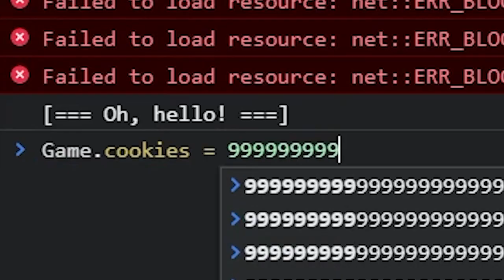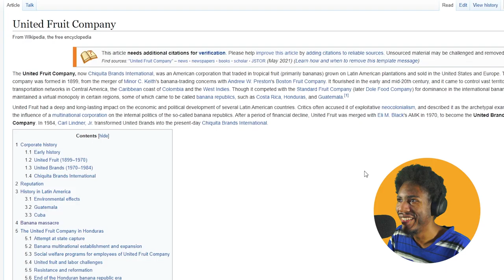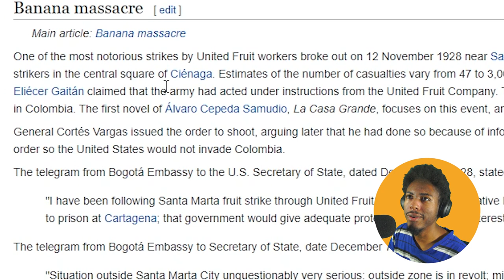The Cookie Clicker """Experience"""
Cookie clicker is a game I can respect, but honestly don't have the time to play legitimately (Same for pretty much every other idle game). Feel free to spam the you not only cheated the game, but yourself copy-pasta. Side note, a lot of people search for cookie clicker hacks for "beating cookie clicker"... dude just open the console and inspect element.

Songs:
Kororinpa OST - Night Town 2
Caramella Girls - Caramelldansen